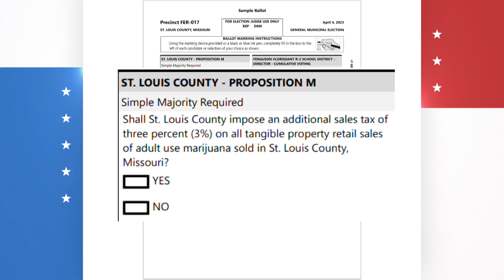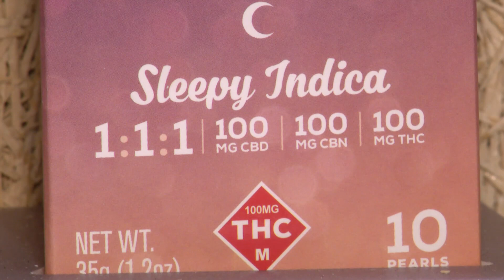What is Prop M? What to know before voting Tuesday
Prop M asks whether St. Louis County should impose an additional 3% sales tax on adult use of marijuana. The tax would only apply to recreational use.